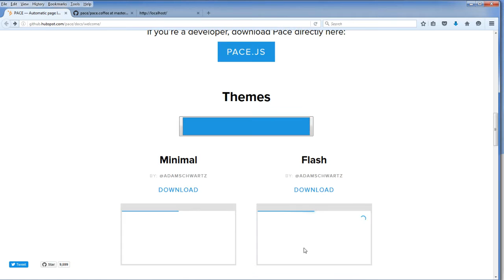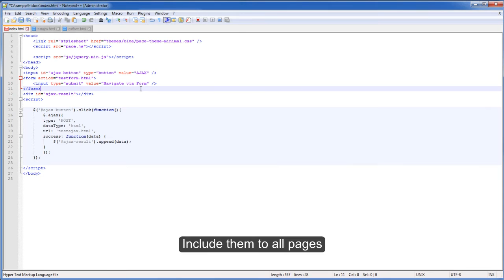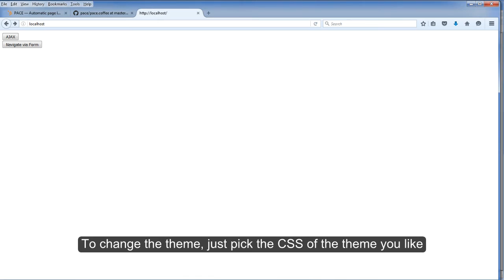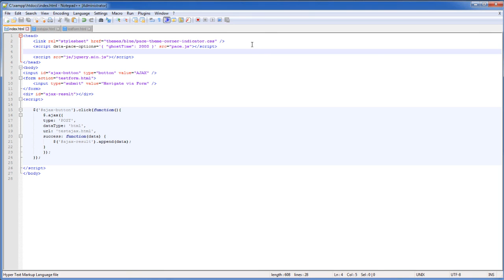pace.js Tutorial and Example for Dummies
pace.js is a page load progress bar javascript library. pace.js supports AJAX, event loop lag, document ready state, and page elements. It'll show the loading progress bar automatically. No configuration is needed and it's very easy to install!